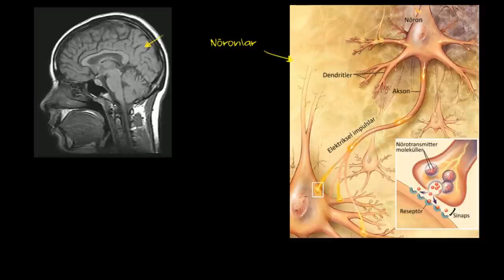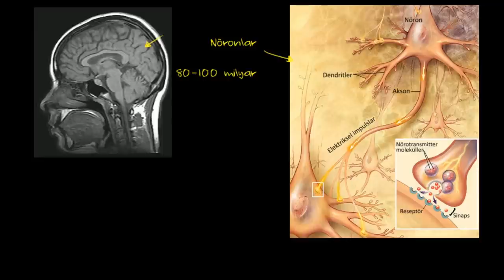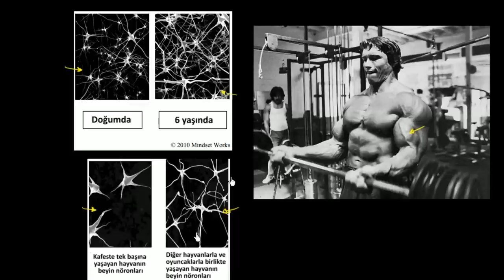Beyin Nasıl Çalışır ve Beynimizi Nasıl Güçlendirebiliriz? | Khan Academy | Her Şeyi Öğrenebilirsin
40 yıl önce, Ay ile ilgili bildiklerimiz, beynimizin nasıl çalıştığına dair bildiklerimizden fazlaydı. Ama artık değil. Beyin üzerine yapılan ve hem eğitim, hem de insanlığın gelişimi için çok önemli olan araştırmalarda ortaya çıkan heyecan verici yeni bulgulardan bir kısmını sizinle paylaşmak istiyoruz! Beynimiz nasıl çalışır? Eğer beynimizin nasıl çalıştığını anlarsak, o zaman biraz çaba ile her şeyi öğrenebileceğimizi de kavrarız!

Orijinal video, Khan Academy'nin kurucusu Salman Khan tarafından hazırlanmıştır.
Khan Academy TR tarafından Türkçeleştirilmiştir.
Usta sanatçı Parla Şenol'un anlatımıyla...

Ders videolarını konu başlıklarına göre sıralı olarak izlemek için websitemizi ziyaret edin

52 dilde 130 milyon öğrencinin faydalandığı, dünyanın en büyük ücretsiz öğrenme platformu Khan Academy’de, matematikten sanat tarihine, ekonomiden fen bilimlerine, basit toplamadan diferansiyel denklemlere, ilkokul seviyesinden üniversite seviyesine her yaş için binlerce ders videosu, konu anlatımı, soru çözümü, interaktif alıştırma ve daha fazlasına tamamen ücretsiz ve reklamsız olarak ulaşabilirsiniz.

Tek Bir Şeyi Bilmelisin: Her Şeyi Öğrenebilirsin